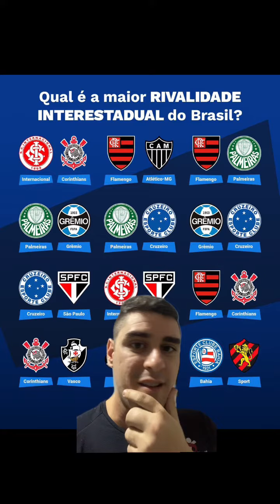A maior rivalidade interestadual do Brasil